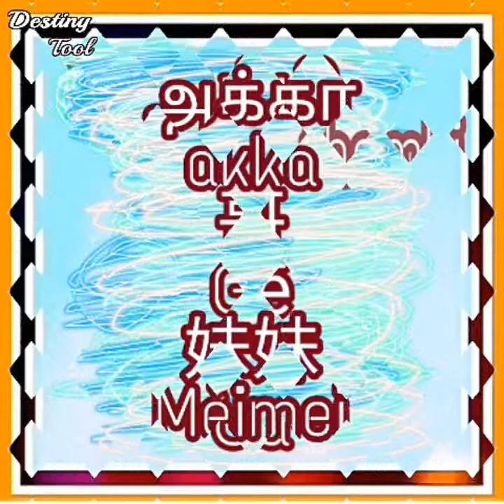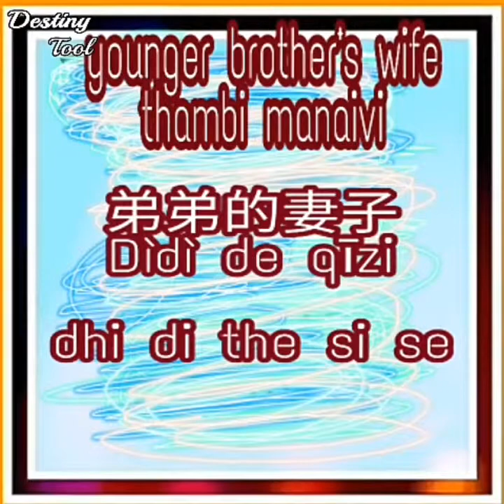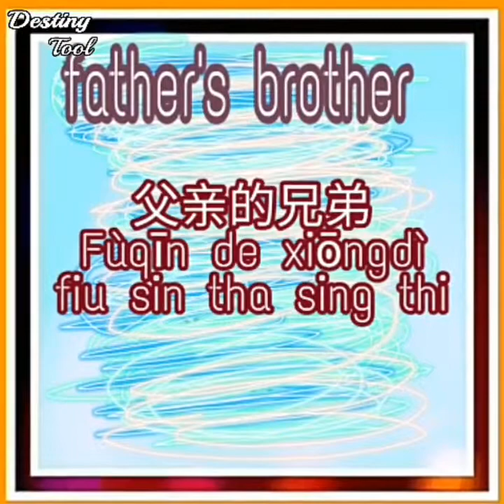learn Chinese through tamil - relationship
Spoken Chinese through tamil - relationship